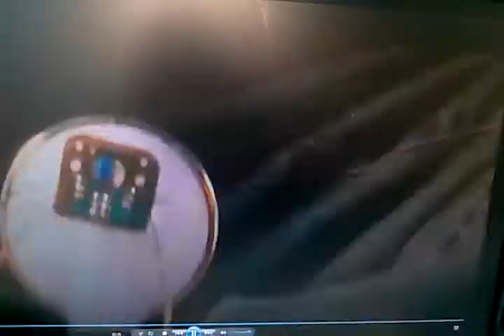A Legacy Remembered Harvey Silver Junior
The truth behind this enigmatic figure. The movie ‘Going Greek’, Harvey was in the first scene of the movie and the last seen of the movie. Alpha and Omega. Harvey was seen throughout the movie. Harvey  was a main character, the only black character. The movie had actor Simon Rex, who once dated Paris Hilton.  The movie showed the versatility and likeability of Harvey. A New York movie critic compared Harvey charisma to Will Smith. Harvey had a certain realism about him you can’t learn in acting school. Harvey grew up in foster care, reform school and became a national TV star. You can’t fake that.